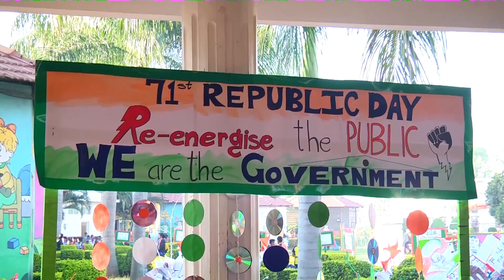71st Republic Day at VVP Yelahanka - Arrival of Chief Guests & March Past ICSE, CBSE and CI students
71st Republic Day at VVP Yelahanka - Arrival of Chief Guests & March Past ICSE, CBSE and CI students

“Freedom in mind, faith in words, pride in our heart, memories in our souls.
Let’s salute our nation “India on it’s 71st Republic day”. Our chief guest Lt. Colonel Mr. Rajesh Rana, Guest of honor Mr. Ashwin Karthik along with our beloved Director Ma’am Mrs. Suseela Santhosh were escorted by the school head boy. Pranav. V Nayak, Head girl Kushi Pai, the cultural Head Rohan. Y the Disciplinary Head Anunitha and Ishwarya.  Our school band was all set to proudly escort our special guests to the dais